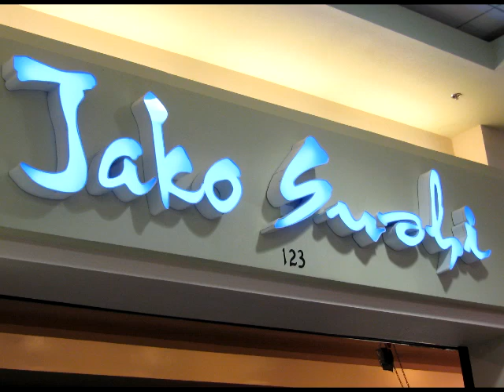Second Annual Filipino Festival 2011 Part One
What: 2nd Annual Filipino Festival
When: Saturday, June 18, 2011, 11 a.m. - 6 p.m.
Where: Mekong Plaza, 66 S. Dobson Rd. Mesa, AZ 85202 (corner of Main St. & Dobson Rd)

This free event, presented by Mekong Plaza and sponsored by the Philippine American Chamber of Commerce of Arizona (PACCA), LARAS Media International and Wholly Grill, wi...ll run from 11 a.m. to 6 p.m. inside the popular new Asian shopping complex. Featured attractions include authentic Filipino cuisine, a business expo, a variety show, giveaways, and kids' activities including a coloring contest with prizes and Philippine Independence Day trivia contest. While at the event, attendees are encouraged to also enjoy shopping at Mekong Plaza's huge oriental supermarket and unique gift shops and retail services. The center is a one-stop shop, providing many services and products from furniture, nail salon, barber, insurance agent, bank, coffee shop, cell phone and a food court featuring international fare from Vietnam, China, Taiwan and The Philippines. Anyone interested in becoming a vendor or performing at this event may contact Maria at or Charmel at for more information. Come join us in Mesa on June 18th and learn how Filipinos celebrate their homeland's independence! Share this event with your friends.